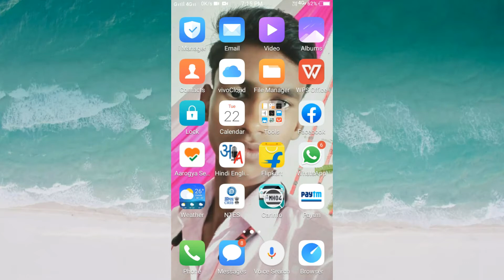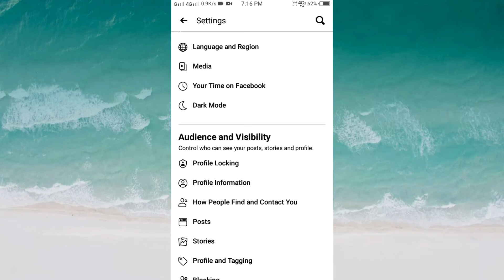how to lock facebook profile||फेसबुक profile lock कैसे करें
namaskar dosto
mera naam hai Shivam Kumar aur aap dekh rahe hai Shivam Kumar Tech channel ko subscribe nahi kiya tu subscribe kar lo sath hi 🔔 ko press kar lo jis se hamare aane wale videos ki notification aap tak sabse phele pahuch sake

dosto
is video mein bataya gaya hai ki facebook profile lock kaise karte hai